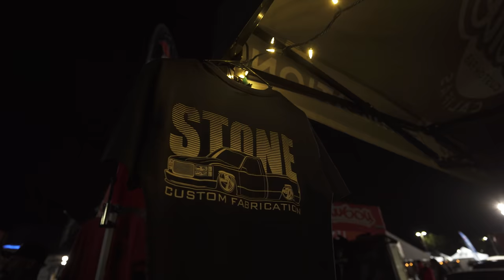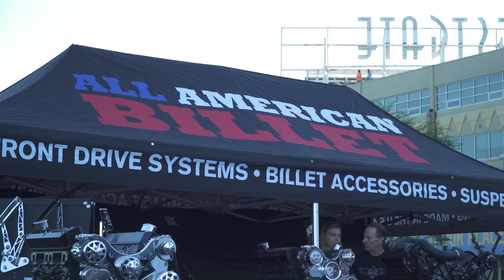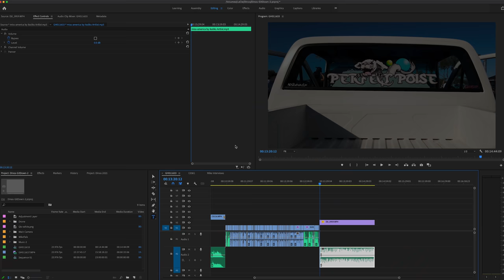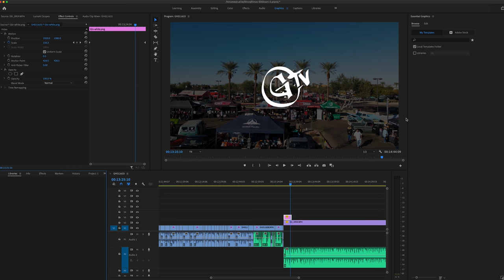Dinos Git Down 2021 | Part 2 | Biggest Chevy Truck Show Ever??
The Git Down is the largest Chevy Truck Show in the world...hands down one of our favorite events of the year. So...make sure you go because you will not regret it.

Music
Miss America - Miss America
Summer in September - Clear Sailing
Teenage Rebellion - Teenage Rebelion